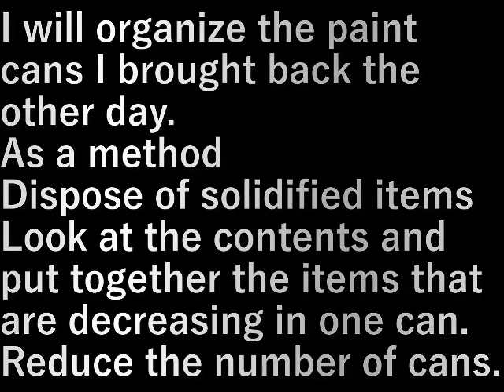塗料缶の整理 (Organizing paint cans)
先日持ち帰った塗料缶の整理をします。

方法としては
固まっているものは廃棄処分
中身を見て減っているものは一缶にまとめる。

缶を減らします。

I will organize the paint cans I brought back the other day.

As a method
Dispose of solidified items
Look at the contents and put together the items that are decreasing in one can.

Reduce the number of cans.

設備屋の適当田舎暮らし